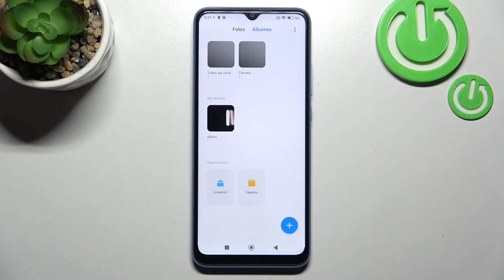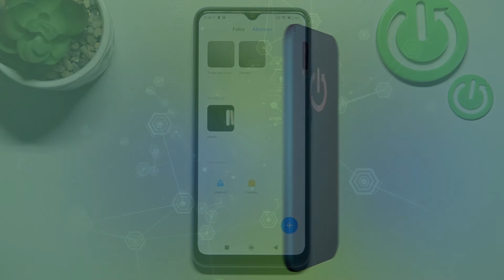Cómo ocultar fotos y videos en Xiaomi Redmi 10C - proteger privacidad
Hoy te presentamos cómo ocultar fotos o álbumes enteros en tu Xiaomi Redmi 10C. Descubre con nosotros cómo ocultar fotos y videos en tu celular Xiaomi Redmi 10C fácil y rápidamente.

¿Cómo ocultar videos en Xiaomi Redmi 10C? ¿Cómo ocultar fotos en Xiaomi Redmi 10C? ¿Cómo ver las fotos escondidas en Xiaomi Redmi 10C? ¿Cómo esconder videos en Xiaomi Redmi 10C? ¿Dónde están las fotos escondidas Xiaomi Redmi 10C? ¿Cómo encontrar las fotos escondidas Xiaomi Redmi 10C? ¿Qué hacer para que nadie vea mis fotos en Xiaomi Redmi 10C?